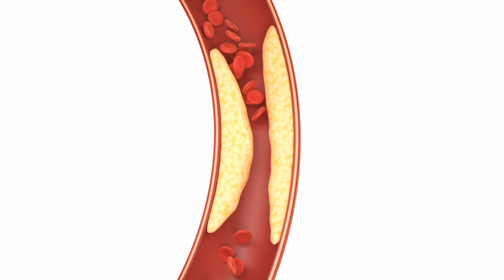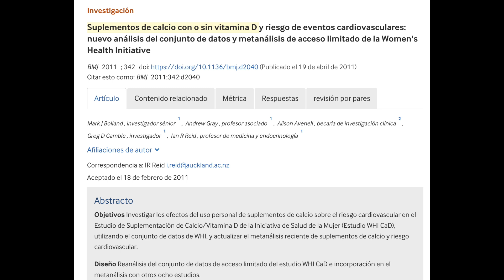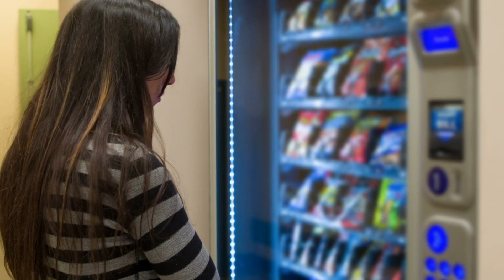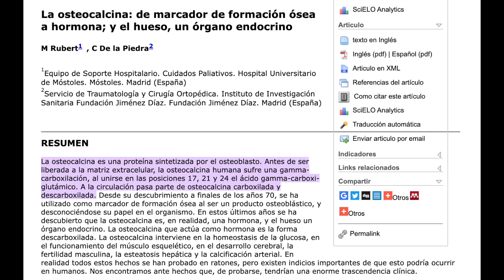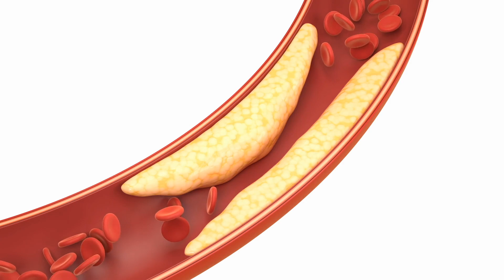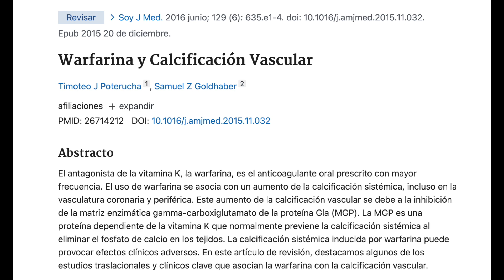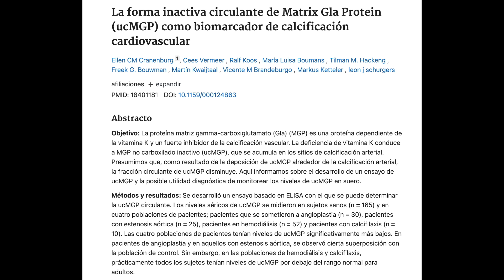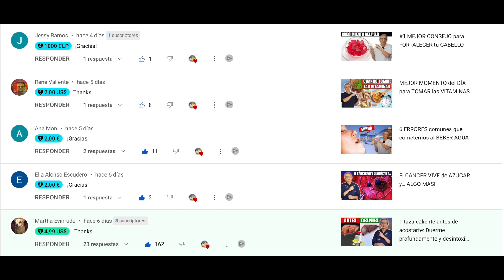REVELADA CONEXIÓN entre CALCIO y VITAMINA K2 con PROBLEMAS CARDÍACOS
¿Sabías que el calcio y la vitamina K2 están estrechamente relacionados con la formación de placa en las arterias, lo que puede provocar problemas cardíacos? Hoy descubrirás la conexión entre el calcio y la vitamina k2 y cómo puedes mantener tu corazón saludable.

00:00 INTRODUCCIÓN: CONEXIÓN entre CALCIO y VITAMINA K2 con PROBLEMAS CARDÍACOS
01:18 ¿Por qué los pacientes cardíacos tienen osteoporosis?
02:59 Relación tiene el metabolismo del calcio con la vitamina K
03:51 ¿Por qué sufrimos de deficiencia de vitamina K2?
07:46 ¿Donde encontramos las vitaminas K?
09:10 ¿Por qué puede haber deficiencia de vitamina K2?
09:44 ¿Podemos medir los niveles de vitamina K2 en sangre?
11:55 Preguntas finales

Hoy aprenderás más sobre el calcio y su relación con la vitamina K2. Descubrirás cómo evitar que el calcio se deposite en tus arterias y cómo prevenir la aterosclerosis y reducir el riesgo cardiovascular. Además, entenderás por qué los pacientes cardíacos suelen tener enfermedades articulares u osteoporosis.

Aunque muchas personas toman suplementos de calcio para tener huesos fuertes, diferentes estudios han demostrado que tomar más de un gramo de calcio en forma de suplemento al día aumenta el riesgo cardiovascular en un 20%. Por lo tanto, nunca se deben tomar suplementos de calcio sin la recomendación de un médico.

La vitamina K2 es esencial para un buen metabolismo óseo y para tener huesos fuertes. Sin embargo, muchas personas sufren de deficiencia de vitamina K2 debido a los cambios en su estilo de vida, ya que es una vitamina soluble en grasas y se recomienda llevar una dieta baja en grasas.

La osteocalcina es una sustancia que se une al calcio y transporta al hueso, pero para activarla es necesaria la vitamina K2. Si no tienes suficiente vitamina K2 en tu cuerpo, no se producirá la activación de la osteocalcina.

Además la proteína  Matrix GLA se encuentra en la musculatura lisa de las arterias t¡y ha de ser activada por la vitamina D y la vitamina K2 para evitar que se acumule el calcio en las arterias.

En resumen, este video te ayudará a entender la importancia de la vitamina K2 para evitar la calcificación de las arterias y tener unos huesos fuertes y sanos.

Información legal.
Vídeo de grabación propia.